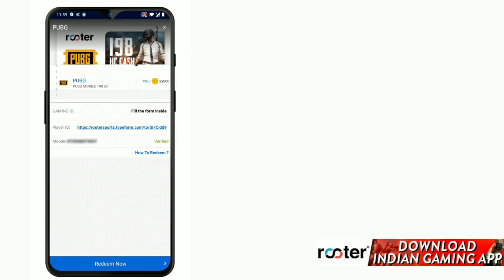🔥RCB NEED 19 RUNS IN 6 BALLS AGAINST MI IN HARDCORE MODE REAL CRICKET™20 | MUST WATCH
ff id : infra003
pubg id: killme369